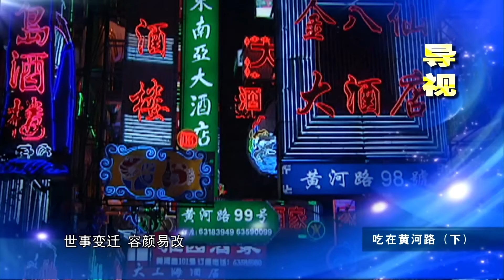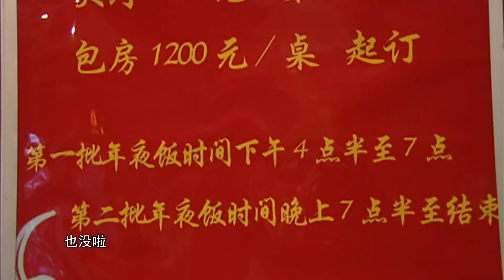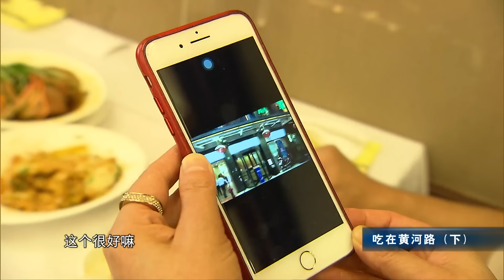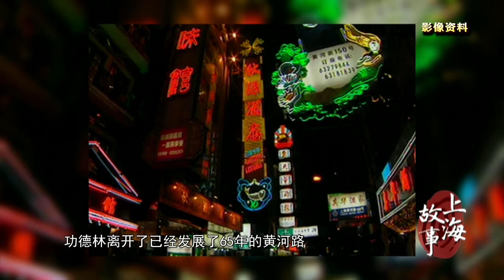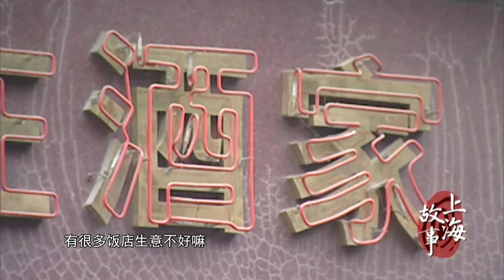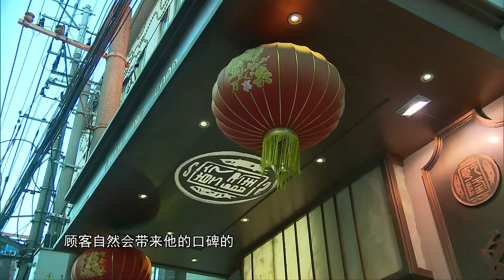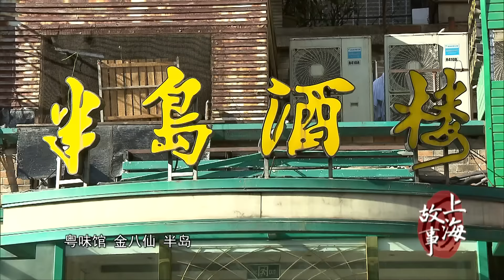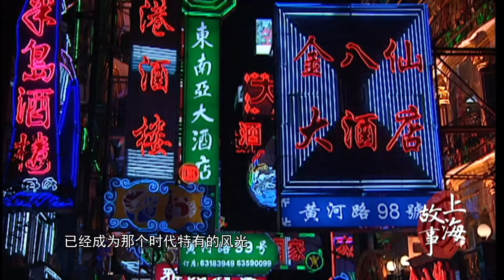《吃在黄河路》电视剧《繁花》中 黄河路的真实原型——上海黄河路美食街 原来只有755米长！（下）【SMG纪实人文官方频道】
【节目简介】
黄河路美食街兴盛于上世纪九十年代中期，在民间拥有极佳的口碑，在全国都小有名气。20多年过去了, 这条牵动无数人的美食街，见证了上海的繁华与魅惑，也承载了创业者的艰辛和梦想。